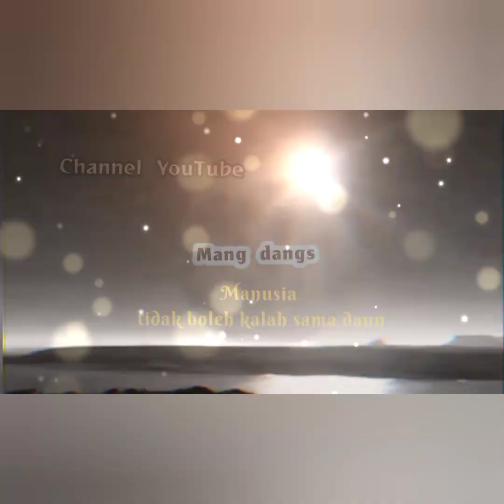Mata Najwa | Krisis Nasi Ayam Singapore | Atau Hutan Jawa ? Yang Sedang Sekarat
Mbak Nana. Nasi Ayam Atau Hutan Jawa?

Mbak Nana yang cantik,
Ijinkan saya penggemarmu yang cilik
Menyampaikan kalimat barang setitik

Mbak Nana ikuti trend soal ayam di Singapur nuga4a orang lain.

Tapi tak mengikuti trend soal kami yang bertempur
Kami melawan untuk mempertahankan keutuhan hutan di pulau Jawa
Tanpa bantuan dan malah dikalahkan oleh kebijakan yang dipaksa

Mbak Nana
Andai mbak Nana dapat sedikit saja melihat
Tentu kami yang berjuang akan semakin bersemangat
Ini semua demi anak cucu
Agar tak hanya mendengar hutan dari buku – buku
Atau dongeng pengantar tidur.

aradheya  jatim